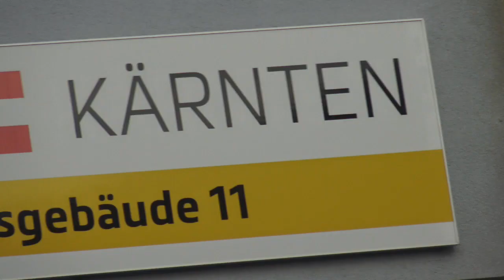HALLOWEE FÜR KIDS/ EIN GRUSELIGER SPAß MIT ANTONIA,ALEX UND LAURENT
WAS IST HALLOWEEN UND WIE ENTSTAND DIESER BRAUCH,der mehr als 5000 Jahre zurückliegt und in Europa als Allerheilgen bekannt ist. die beste zeit ,um deinem Haus einen Grusel Look zu verpassen .Wir zeigen dir in wenigen schrietten ,wie du aus einen Kürbis richtig machen kannst welcher Kürbis ist der schönste? LG,LAURENT HARRICH